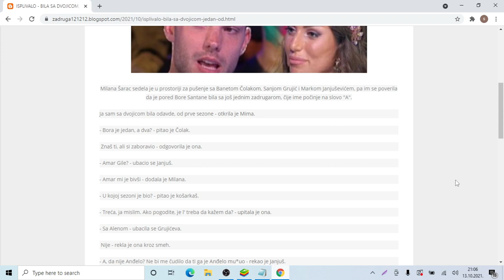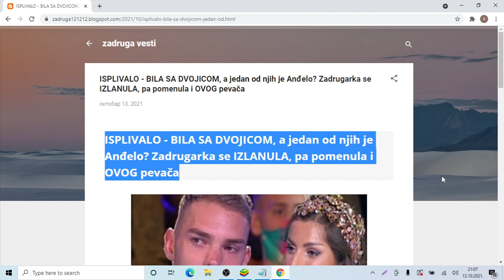ISPLIVALO BILA SA DVOJICOM, a jedan od njih je Anđelo Zadrugarka se IZLANULA, pa pomenula i OVOG p